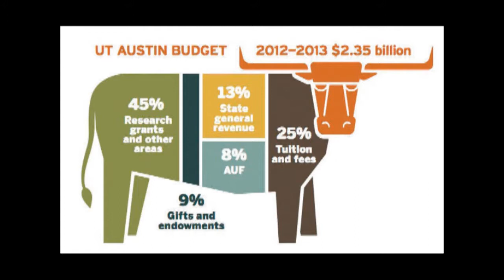UT Austin calls for more money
They usually call asking for money.  I generally ignore, but this is the first time they left a message.

Graphic from: giving.utexas.edu